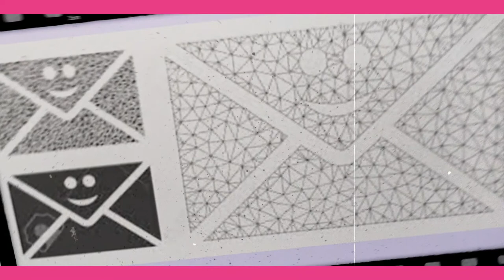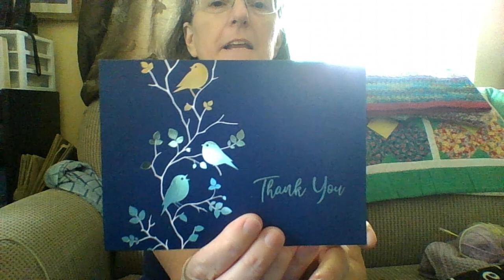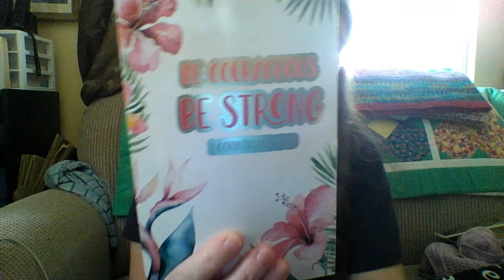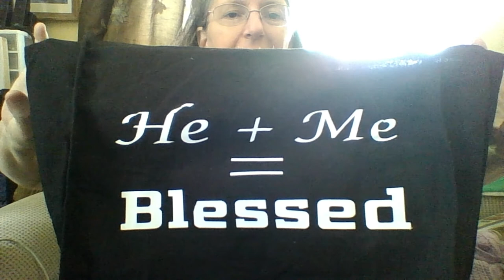Happy Mail From Dana/Creatively Created Crochet/Triple C